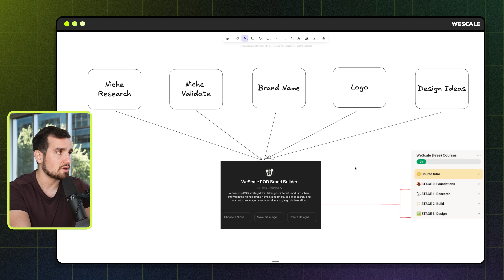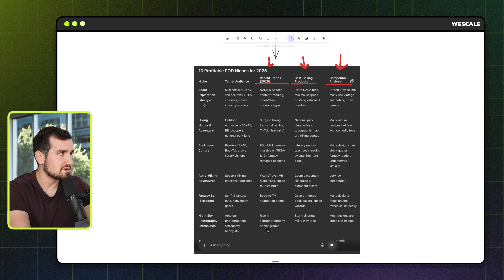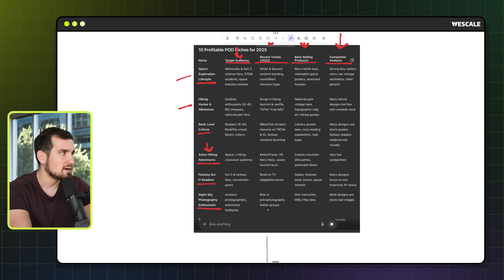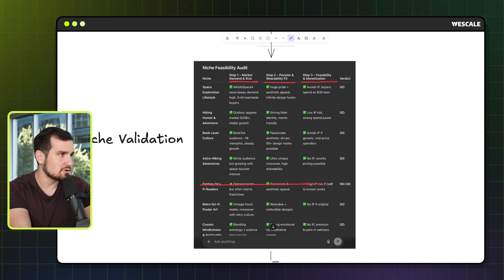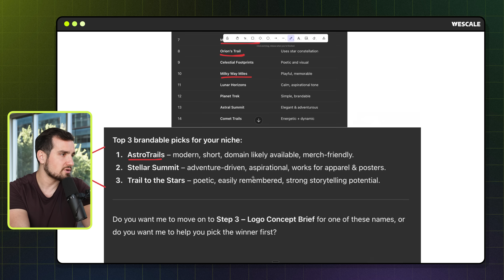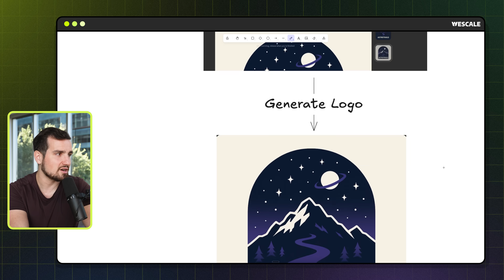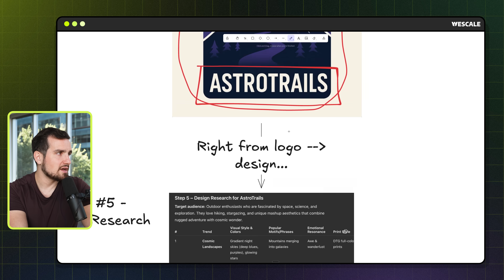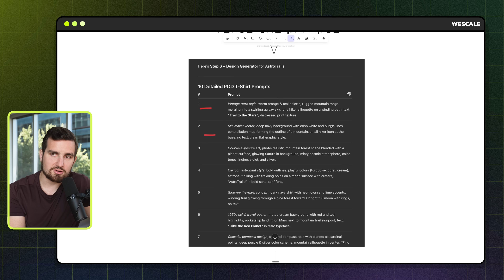GPT-5 Built Me a Print-on-Demand Brand from Scratch - Here's How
Most sellers are still using GPT-5 like it’s GPT-4—solving small tasks. In this video, we unlock its full potential to build an entire print on demand brand from scratch. I'll show you exactly how GPT-5 Built Me a Print on Demand Brand from Scratch.

👕 Printify (1 Month of Printify Premium with code WESCALE)

I’m Chris Heckman. I spent 8 years building (and exiting) multiple Shopify print-on-demand brands, generating over $25M in sales, while making plenty of mistakes along the way. This channel exists to help you skip the hard lessons and get closer to real success with Shopify POD.

Timestamp:
0:00 Introduction
0:25 What its Capable of
1:55 Niche Research
7:30 Brand Names
8:50 Logo Concept
9:45 Generating Logo
10:40 Design Research
13:00 Generating Designs